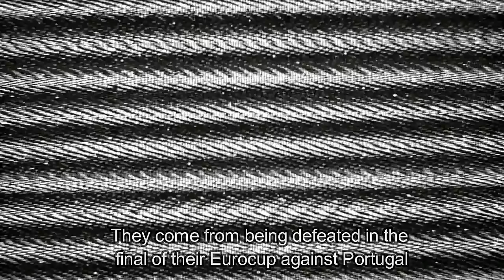Selección de Francia : Perfil Rusia 2018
Los galos añoran su segundo titulo mundial y lo buscaran en Rusia